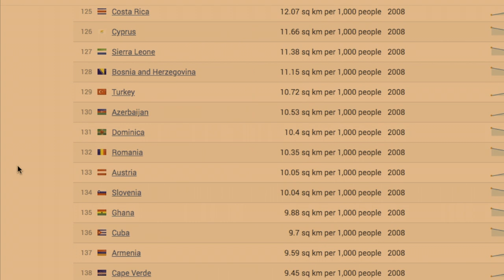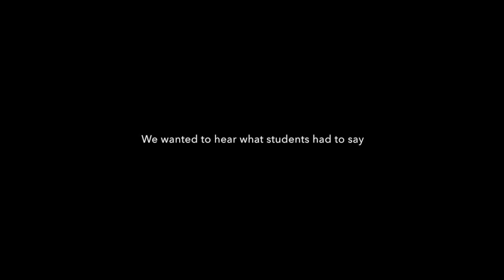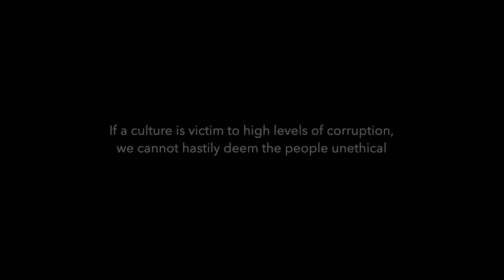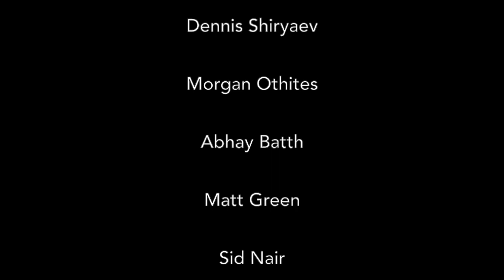Understanding Corruption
Global Business with an Ethical Lense | Final Project